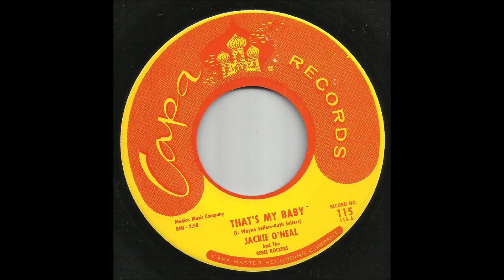Jackie O'Neal & The Rebel Rockers - That's My Baby